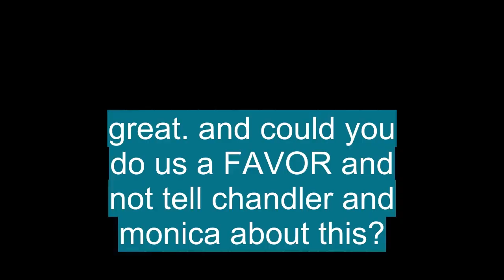English vocabulary: 'FAVOR'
En esta Clase de inglés aprenderemos la palabra FAVOR (favor) con ejemplos de series de televisión

FAVOR significa:

- Something done or granted out of goodwill, rather than from justice or for remuneration; a kind act: to ask a favor.:algo hecho u otorgado por buena voluntad, más que por justicia o por remuneración; un acto amable: pedir un favor.
- Friendly or well-disposed regard; goodwill: to win the favor of the king.:consideración amistosa o bien dispuesta; buena voluntad: ganar el favor del rey.
- The state of being approved or held in regard: to be in favor at court; styles that are now in favor.:el estado de ser aprobado o sostenido con respecto a: estar a favor en la corte; estilos que ahora están a favor.
- Excessive kindness or unfair partiality; preferential treatment: to treat some people with favor and others with neglect.:bondad excesiva o parcialidad injusta; trato preferencial: tratar a unas personas con favor ya otras con descuido.
- A gift bestowed as a token of goodwill, kind regard, love, etc., as formerly upon a knight by his lady.:un regalo otorgado como muestra de buena voluntad, amable consideración, amor, etc., como antes a un caballero por su dama.
- A ribbon, badge, etc., worn in evidence of goodwill or loyalty, as by an adherent of a political party.:una cinta, insignia, etc., usada en evidencia de buena voluntad o lealtad, como por un adherente a un partido político.
- A small gift or decorative or festive item, as a noisemaker or paper hat, often distributed to guests at a party.:un pequeño obsequio o un artículo decorativo o festivo, como un matraca o un sombrero de papel, que a menudo se distribuye a los invitados a una fiesta.
-  Usually favors. :Generalmente favores.
- Sexual intimacy, especially as permitted by a woman.:intimidad sexual, especialmente si lo permite una mujer.
-  Archaic. :Arcaico.
- A letter, especially a commercial one.:una carta, especialmente una comercial.
- To regard with favor: to favor an enterprise.:considerar con favor: favorecer una empresa.
- To prefer; treat with partiality: The father favored his younger son.:preferir; tratar con parcialidad: El padre favoreció a su hijo menor.
- To show favor to; oblige: The king favored him with an audience.:para mostrar favor a; oblige: El rey lo favoreció con una audiencia.
- To be favorable to; facilitate: The wind favored their journey.:ser favorable a; Facilitar: El viento favoreció su recorrido.
- To deal with, treat, or use gently: to favor a lame leg.:tratar, tratar o usar con suavidad: favorecer una pierna coja.
- To aid or support: He favored his party's cause with ample funds.:para ayudar o apoyar: Favoreció la causa de su partido con amplios fondos.
- To bear a physical resemblance to; resemble: to favor one's father's side of the family.:tener una semejanza física con; asemejarse: favorecer al lado paterno de la familia.
-  find favor with, :encontrar el favor con,
- To gain the favor of; be liked by: The play found favor with the opening-night audience.:para ganar el favor de; agradar a: La obra tuvo el favor de la audiencia de la noche de apertura.
-  in favor of, :a favor de,
- On the side of; in support of: to be in favor of reduced taxation.:del lado de; en apoyo de: estar a favor de la reducción de impuestos.
- To the advantage of.:a la ventaja de.
- (of a check, draft, etc.) payable to: Make out your checks in favor of the corporation.:(de un cheque, giro, etc.) pagadero a: Extienda sus cheques a favor de la corporación.
-  in one's favor, :a favor de uno,
- To one's credit or advantage: All the comments were in your favor.:a favor o en beneficio de uno: Todos los comentarios fueron a su favor.
-  out of favor, :fuera de favor,
- No longer liked or approved; no longer popular or fashionable: He's out of favor with the president and may soon be fired.:ya no me gusta ni se aprueba; ya no es popular ni está de moda: ha perdido el favor del presidente y es posible que pronto lo despidan.
- Something done or granted out of goodwill, rather than from justice or for remuneration; a kind act: to ask a favor.
- Friendly or well-disposed regard; goodwill: to win the favor of the king.
- The state of being approved or held in regard: to be in favor at court; styles that are now in favor.
- Excessive kindness or unfair partiality; preferential treatment: to treat some people with favor and others with neglect.
- A gift bestowed as a token of goodwill, kind regard, love, etc., as formerly upon a knight